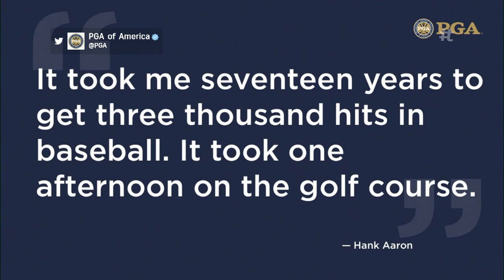Mariah Stackhouse reveals how Hank Aaron showed her to be a role model | Golf Today | Golf Channel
Mariah Stackhouse, a Hank Aaron Chasing the Dream Foundation beneficiary, discusses her friendship with Aaron, his role as an advocate in sports and what she learned from him about being a role model as an athlete.